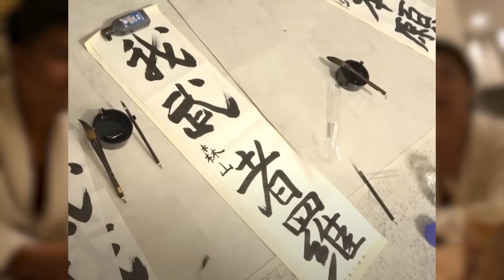【心機一転】えびじゃ、最高の家に引っ越します！！！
新しいえびじゃハウスに遊びにおいで！！！

◆スポンサー【CHILL OUT】

◆えびじゃと作るオンラインサークル【EvisJap Familiar】

◆SNS
フジ

◆超チルいシーシャ屋【Mr.chill ENOSHIMA】

〒106-6131
GROVE株式会社 EvisJap宛